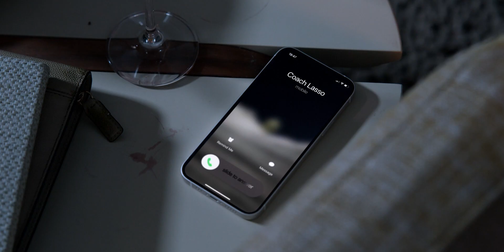What If Ted Lasso Was a Horror? - Trailer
Ever wondered what Ted Lasso would look like if it were a horror movie?! Well now you don’t have to.

What show or film would you like to see swap genres?